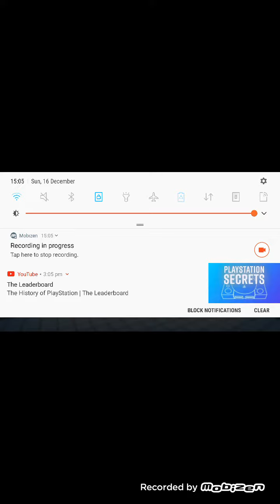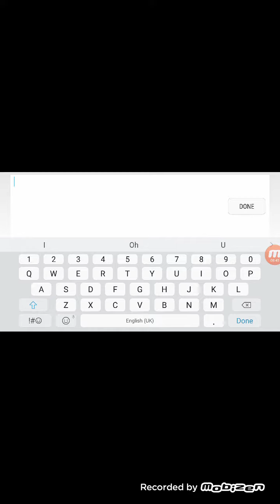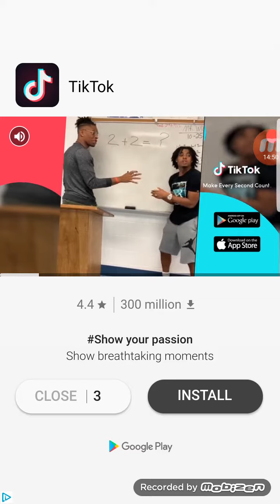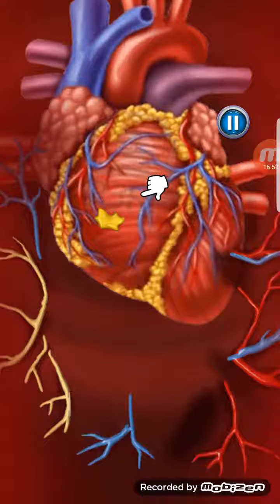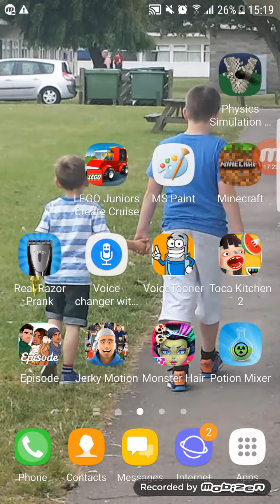ConShonTidence trailer 1